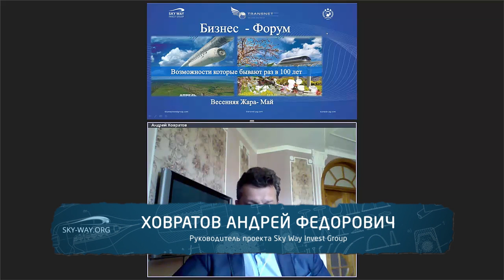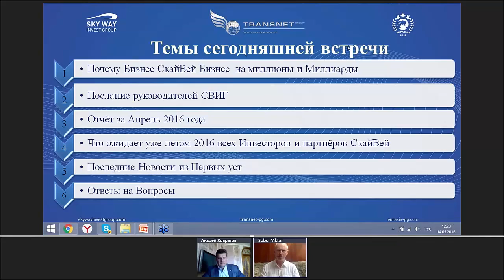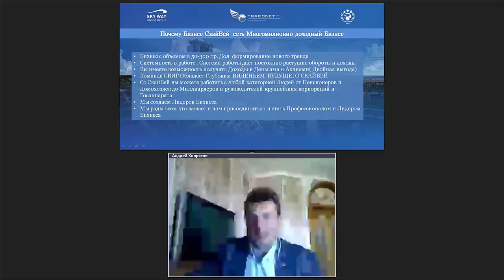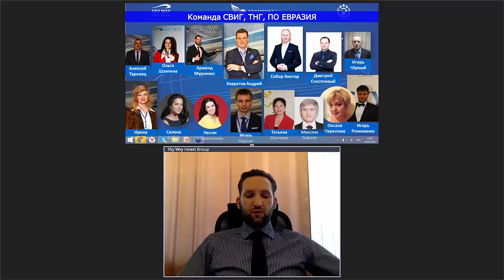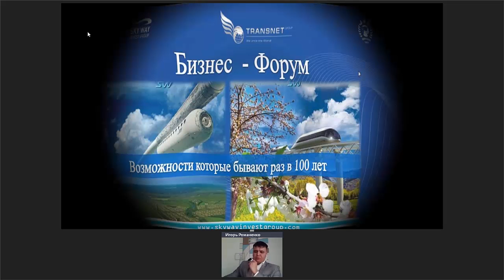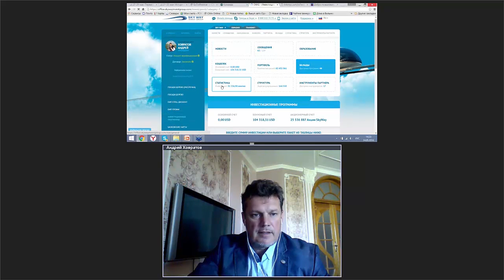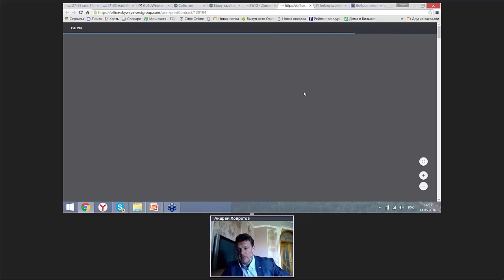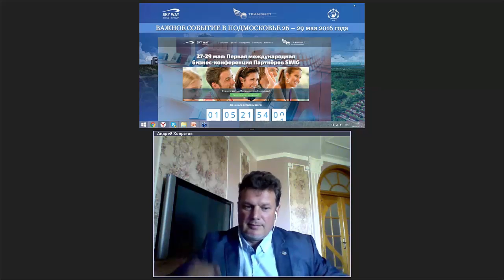Бизнес форум SkyWayInvestGroup 14 мая 2016